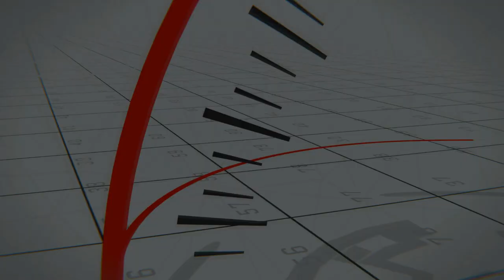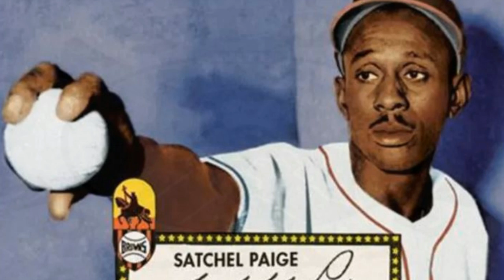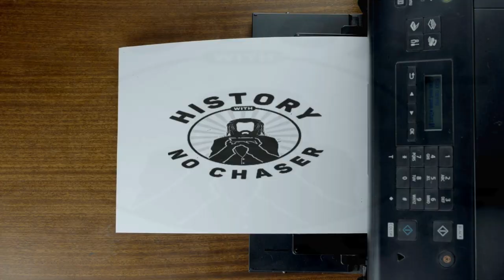Who is Satchel Paige?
Negro Leagues history is filled with incredible stars who, because of the cruel discrimination of their time, never got to shine as bright as they should have.

The great Satchel Paige certainly fits that description, but his golden right arm and outsized personality helped him break past the Negro Leagues’ boundaries and into the national consciousness – perhaps more than any other African-American ballplayer before Jackie Robinson. Black or white, there was a time when nearly every American baseball fan knew of the name Satchel Paige.

We might never know how many games Paige won, though some speculate the total was well into four digits. We’ll never know how hard he threw, though many who saw Paige say no one – not even Walter Johnson or Bob Feller – threw harder. We might not even know Paige’s actual birthdate. But the fuzzy details that surround the lanky right-hander from Mobile, Ala., only served to enhance his legend. Paige’s staggering talent, both as a pitcher and a storyteller, made him a folk hero for the 20th century.

Here are some key points that we do know about Paige, the first primary Negro Leagues star to be inducted into the Hall of Fame in 1971.

 Leroy Paige’s famous nickname reportedly came from a moment of ingenuity. As a child, Paige worked as a porter at a Mobile train station to help support his family. Realizing he could make more money carrying multiple bags at a time, Paige constructed a pole-and-rope contraption that enabled him to carry up to four bags at a time. Paige’s co-workers said the contraption made him look “like a walking satchel tree,” and according to Paige, a moniker was born.

Paige received his first pitching lessons while serving out a five-year sentence in a juvenile reform school in Alabama. His coaches at the school realized that Paige’s stringbean figure gave him an ideal frame to generate power off a mound. He also developed his famous windup.

“My coach showed me how to kick up my foot so it looked like I’d blacked out the sky,” Paige would later write. “And he showed me how to swing my arm around so it looked like I let go of the ball when my hand was right in the batter’s face.”

 “I traded five years of freedom to learn how to pitch.”

Paige’s Negro Leagues career began in the late 1920s. After his star rose with the Birmingham Black Barons, Baltimore Black Sox, Cleveland Cubs and Homestead Grays, Paige made his biggest Negro Leagues contributions with the Pittsburgh Crawfords and Kansas City Monarchs. He teamed up with four other Hall of Famers (Josh Gibson, Oscar Charleston, Judy Johnson and Cool Papa Bell) on the Crawfords, and Paige later recovered from a dead arm to help the Monarchs capture four Negro American League pennants from 1940, '41, '42 and ’46.
Paige was one of America’s most famous ballplayers, but he didn’t get his first Major League chance until 1948 – one year after Jackie Robinson broke the color barrier. Paige signed with the Cleveland Indians on July 7, his 42nd birthday, and went 6-1 down the stretch to help Cleveland claim the American League pennant. Paige became the first African-American to pitch in the World Series, coming out of the bullpen in Game 5, and the Tribe won the championship in six games.